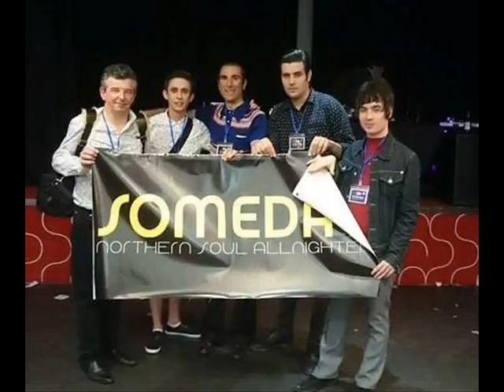SOMEDAY 2017, THE SOUNDS!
This is a taster of some records which may sound on the night, next 6 May 2017 at the Casino of Valencia (Spain), five 45s per DJ

BRUNO JEREZ

1 Karmello Brooks-Tell me baby-Milestone
2 Esther Grant-Let's get the most out of love-Wilstone
3 Toni Ross-Hurry back-Har-Tone
4 Soulettes – Bring your fine self home - Scope
5 Cliffhangers-Since you've gone away-K-CEA

KEITH MONEY
6 Soul Brothers Inc - Teardrops - SALEM
7 Thee Midnighters - You´rE gonna make me cry - WHITTIER
8  DEL LARKS – JOB OPENING – QUEEN CITY
9 The Fantastics - Where theres a will theres a way - IMPRESARIO
10 Kelly and Soul Explosions - Talkin about my love – DYNA MITE

JOSEP A
11 Toni and The Showmen – Try my love - Ten Star
12 Ron Baxter- I’ve got to know - Ole-9
13 Vanguards- Good Times Bad Times - Lamp
14 Four Tracks - Like My Love For You - Mandigo
15 The Volumes- That same old feeling - Impact

ALBER ACEDOS

16 MINNIE EPPERSON – GRAB YOUR CLOTHES – PEACOCK
17 THE CONSTELLATIONS – OH MARY – VIOLET
18 ERNIE WASHINGTON – LONESOME SHACK – CHATTAHOCHEE
19 TEDDIE MACK AND THE MACKINTERS – HEY HEY GIPSY WOMAN – MONROE
20 THE JOLLY JAX – PRECIATE IT - COOKIN

DANI HERRANZ

21THE METRICS – WISHES - CHADWICK
22 THE CHARMS – IF YOU GOT THE NOTION – EMBLEM
23 TOUSSAINT McCALL – YOU GOT IT – RONN
24 ROY ROBERTS – I´M NUMBER ONE – BORO
25 DIXIE NIGHTINGALES – I DON´T KNOW - CHALICE